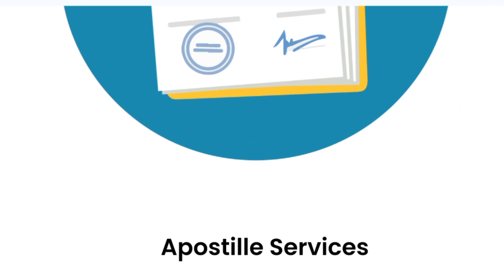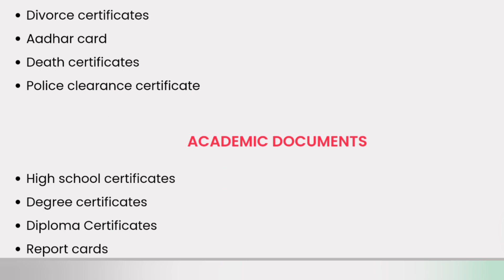HOW TO GET YOUR DOCUMENTS APOSTILLE IN INDIA | APOSTILLE AND CERTIFIED TRANSLATION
Hello  Everyone,

Hope you all are doing good! Apostille is the process of legalization of documents. In India which shall be deemed legal and valid in other 90 countries which are members of the Hague Convention. Apostille Services in India is necessary for easy travel between these member countries. So this video is very important for those who wants to bring there family to Croatia.